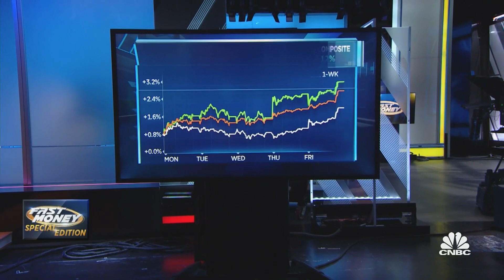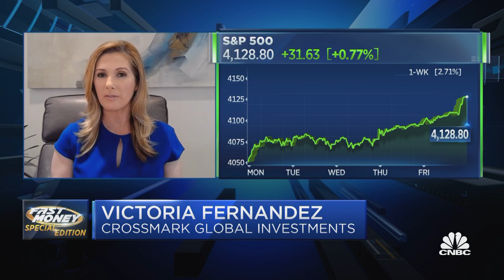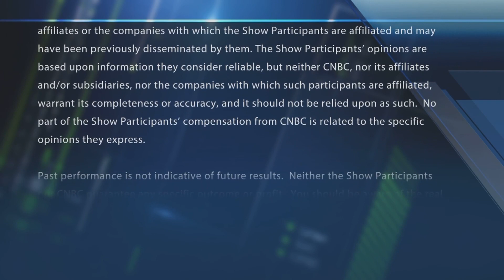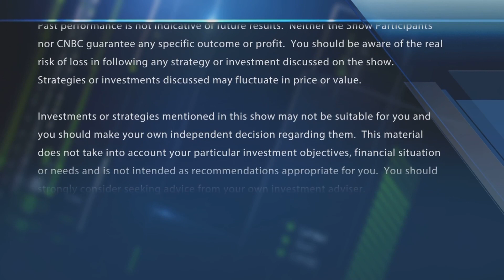A record week on Wall Street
Stocks hit new all-time highs again this week. With CNBC's Leslie Picker and the Fast Money traders, Tim Seymour, Victoria Fernandez and Delano Saporu.